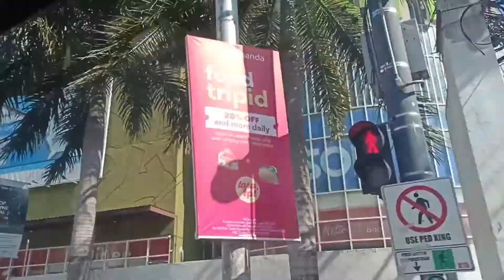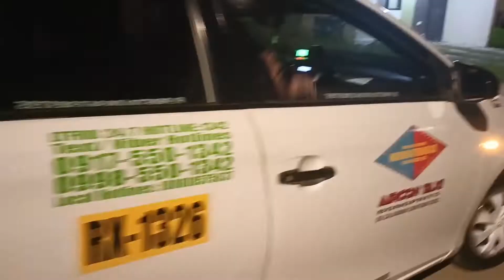Road trip to Cagayan de Oro City(5days family vacation)Part 4